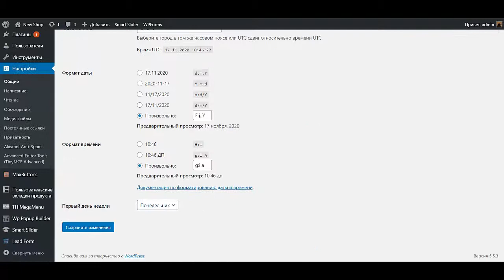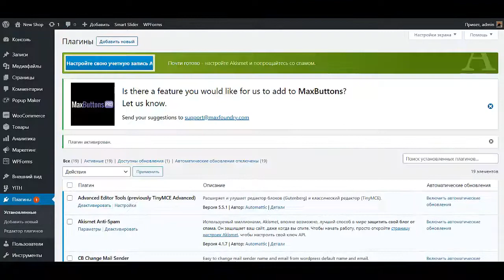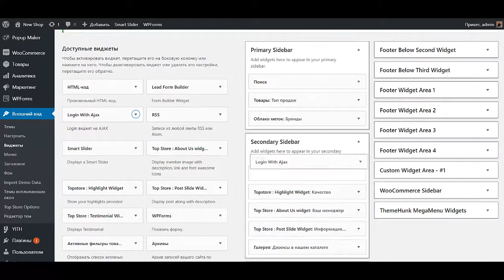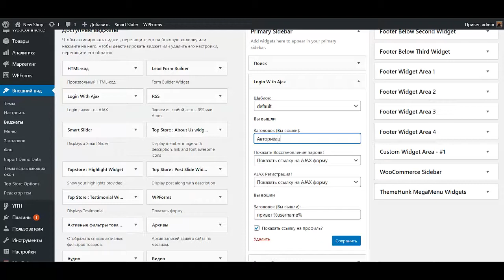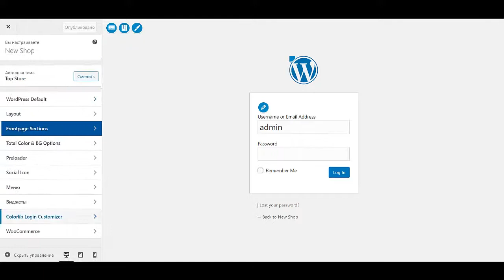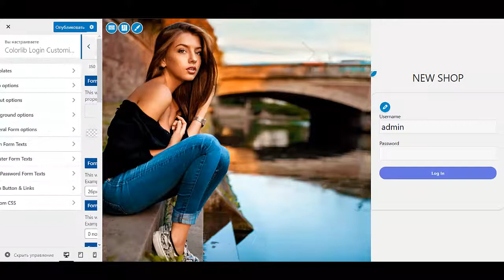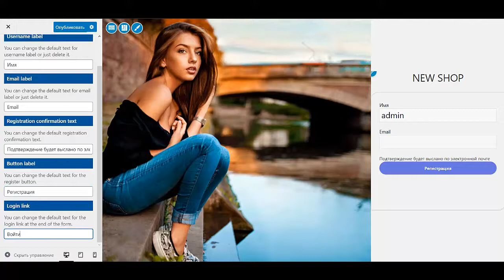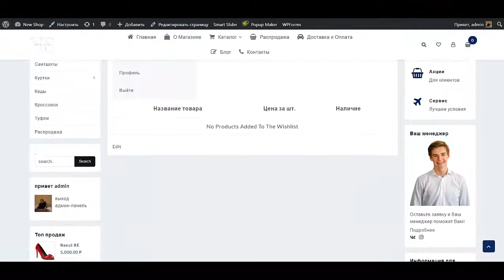Сделать интернет магазин на wordpress Создать интернет магазин на вордпресс Создать интернет магазин